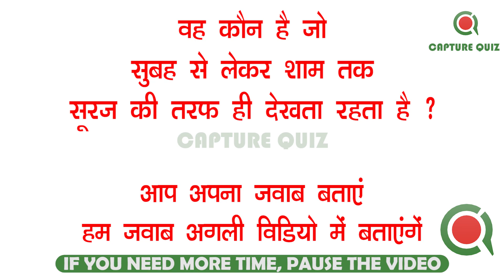मजेदार पहेलियाँ भाग - 27